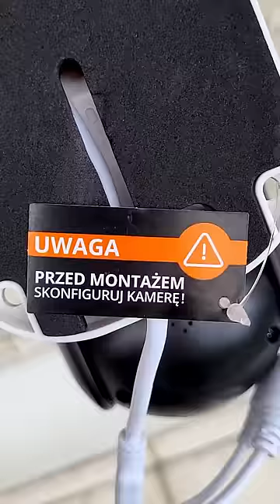Jak zrobić monitoring domu. ZRÓB TO SAM z kamerą ORLLO Z12👉orllo.pl ☎ 22 2431717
💥3 KROKI: 1️⃣ Pobierz bezpłatną polską apkę 2⃣ Zeskanuj QR kod i dodaj kamerę 3⃣ Przykręć kamerę GOTOWE❗ Właśnie zrobiłeś sam😎 swój prywatny system monitoringu ORLLO z podglądem w telefonie!
🥇NAJLEPSZA kamera WiFi IP ORLLO Z12 nr1 w rankingach 2022
PAKIET ORLLO GRATIS = bezpłatna polska aplikacja + bezpłatne aktualizacje + bezpłatne wsparcie techniczne
Kamery bezprzewodowe
Kamery WiFi IP Zewnętrzne
Promocja Rabaty Najlepsza Cena
Kamera zewnętrzna IP Wifi Obrotowa CCTV bezprzewodowa
Kamera zewnętrzna Gsm na kartę Sim bezprzewodowa
Monitoring do domu firmy biura
kamery do domu na zewnątrz
kamera do domu z nagrywaniem
ip kamery
kamery przemysłowe
kamery bezprzewodowe zewnętrzne
kamera z rejestratorem
kamery wifi
kamery cena
kamery ip zewnętrzne
domowy monitoring
jakie kamery do monitoringu
kamery ip
monitoring do domu
kamery obrotowe zewnętrzne
kamery zewnętrzne
kamery w domu
kamery do monitoringu domu
kamery do monitoringu domu zewnętrzne
kamery na domu
kamery z rejestratorem
kamery do domu
kamery sportowe
monitoring domu
kamery
monitoring domowy zewnętrzny
monitoring bezprzewodowy
monitoring domu na zewnątrz
sklep z kamerami do monitoringu
kamery monitoring domu
Ranking
Cena Sklep

Cena Najniższe ceny